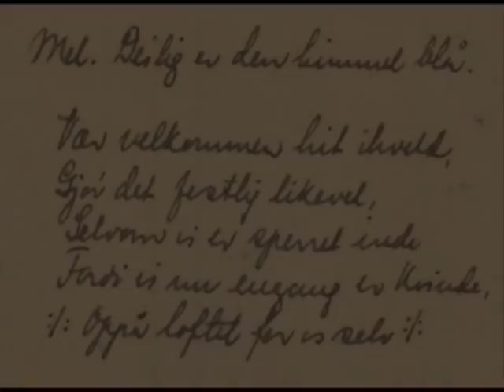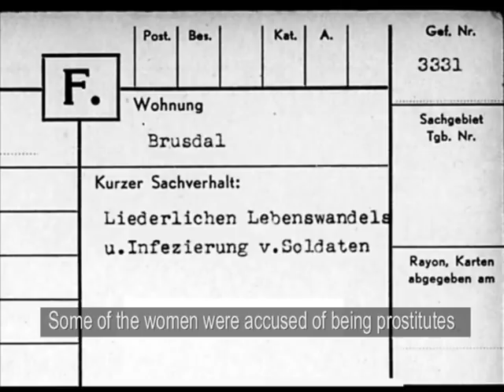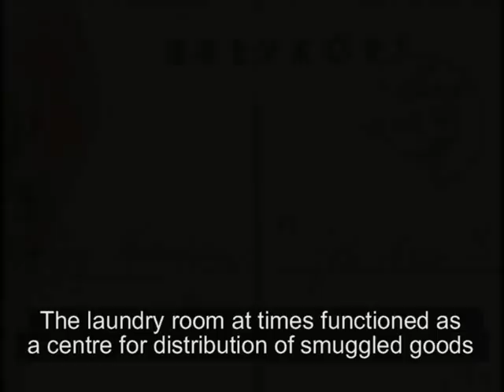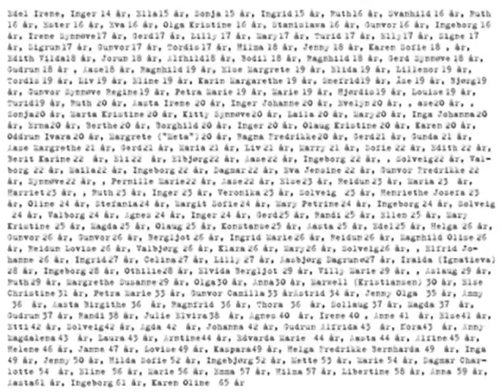The women prisoners at Falstad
200 women were prisoners at Falstad from 1942 to 1945. Many of the stories from the women's attic in the German SS camp are still unknown.